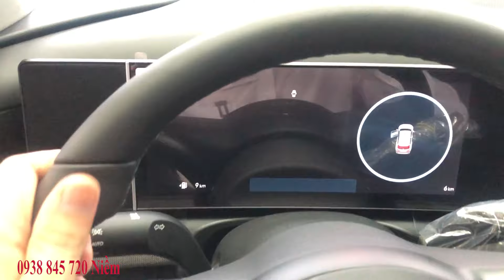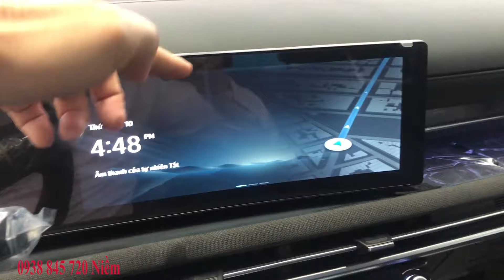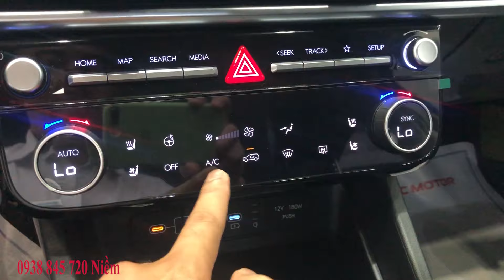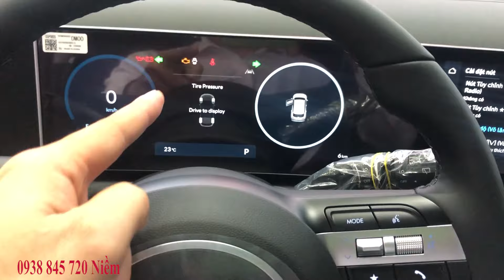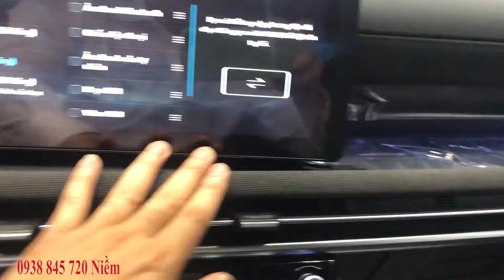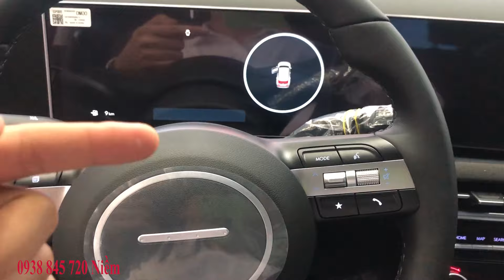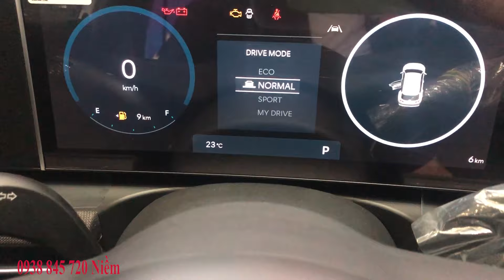ĐÁNH GIÁ XE TUCSON 2024 - 2025 | HYUNDAI TUCSON PHIÊN BẢN ĐẶC BIỆT THAY ĐỔI RA SAO?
báo giá xe hyundai 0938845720 Niềm